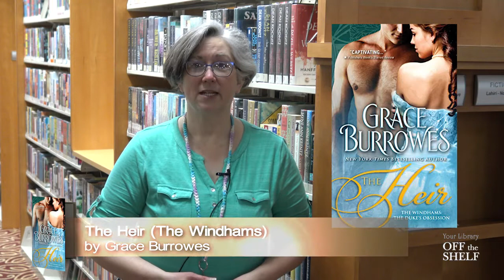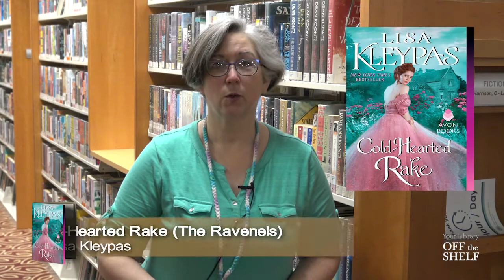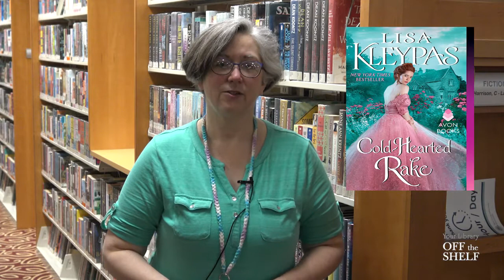Staff Book Reviews | If You Like Bridgerton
The popular new Netflix series "Bridgerton" has our copies of the Bridgerton novels (by Julia Quinn) flying off the shelves! So what can you read while waiting? Jennifer (Adult Services, Wooster) recommends five family-based historical romance series:

The Huxtable Quintet, by Mary Balogh (5 books)
The Westcott series, by Mary Balogh (8 books and counting)
The Windhams, by Grace Burrowes (8 books)
The Hathaways, by Lisa Kleypas (5 books)
The Ravenels, by Lisa Kleypas (6 books and counting)